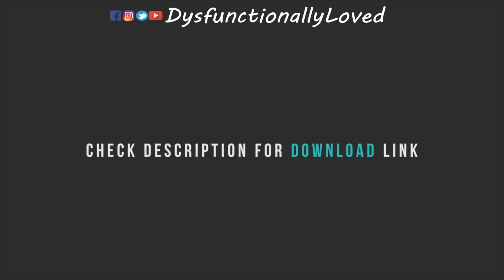Plus Size Fashion Nova Try On Haul | Fashion Nova Curve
Hey guys!! hope you enjoyed this haul, I tried to let loose a little more and be my silly self lol. my husband bought me these as a gift and I just had to share! for those of you interested in the giveaway, i will link it
just comment on the video and u will be entered in the give away. Winner will be announced on our Instagram so make sure you're following us! you have until the end of this month (January 2019) to enter! thank you and good luck!!!

Jas & Tye's Social Media